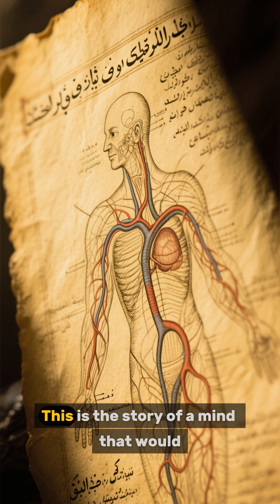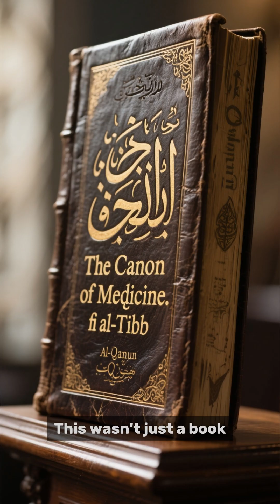The Father Of Medicine "Ibn Sina" |Pt.1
Meet Ibn Sina (Avicenna) — the legendary Muslim scholar, philosopher, and physician whose brilliance shaped science and medicine for centuries.
In this part, discover his early life, education, and how his passion for knowledge made him one of history’s greatest minds.

⚗️ From a young learner to a genius — this is where it all began.